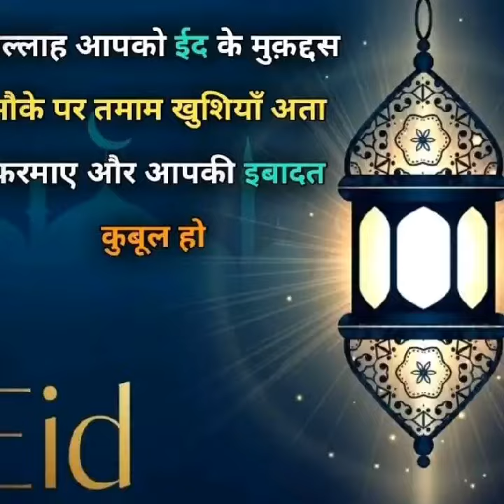eid celebration 2020